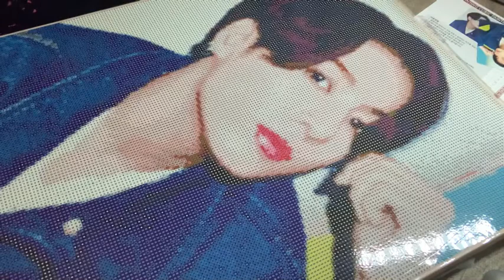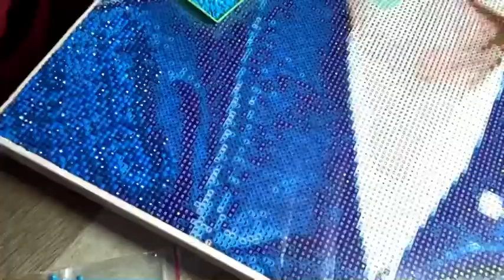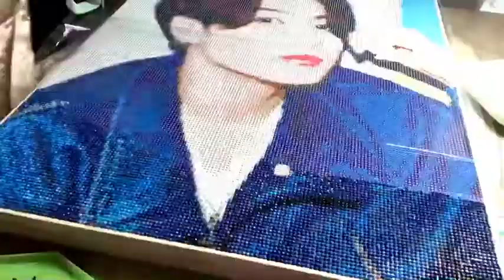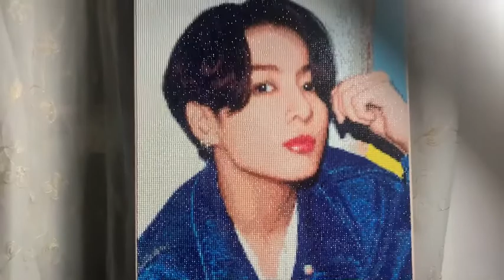BTS Dynamite Cubic Painting - Jungkook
Hello everyone!
Here is the new version of Dynamite Cubic Painting 💜 Sorry for uploading late. I’ll try to upload Namjoon’s too asap 👀